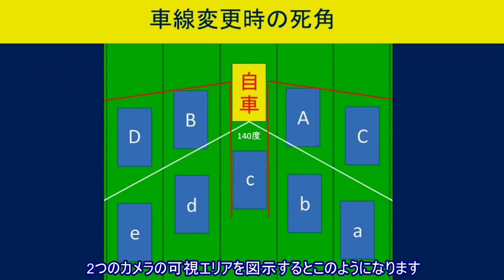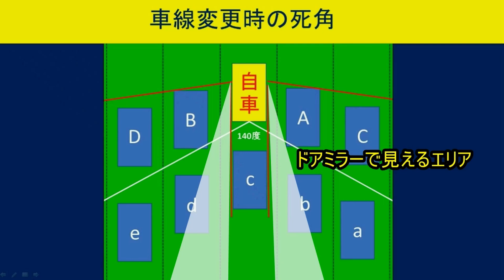プリウス50／サイドビューカメラの設置で死角は完全になくなるのか？／ビデオ検証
ミラー型ドライブレコーダのリアカメラとサイドビューカメラを設置することによって、車線変更の際に斜め後方の車が100％確認できるかどうかの実験を行いました。

・車載ホルダー
                Mindsky製　モデル1　（Amazon）